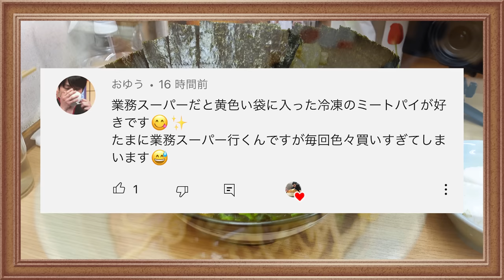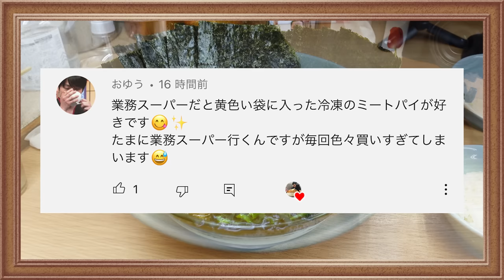最高に好みドストライクな家系ラーメンを見つけてしまった…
今回も武蔵家さんシリーズ！
あの時間までもずっと行列する意味がわかったわ…